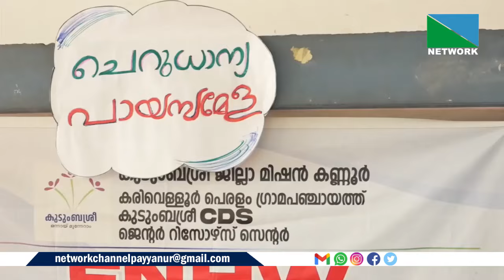WEB NEWS AUG 25